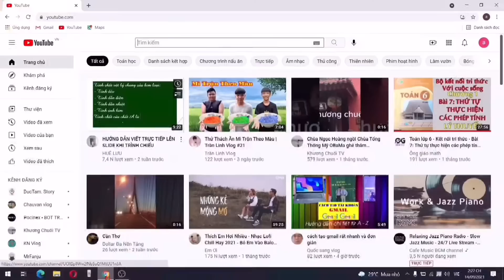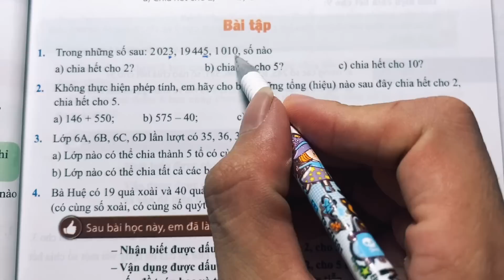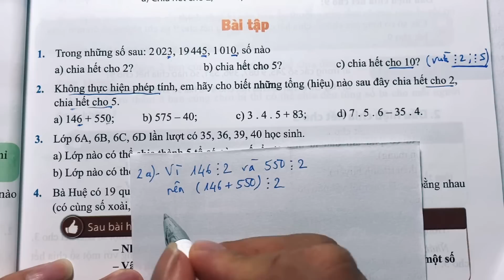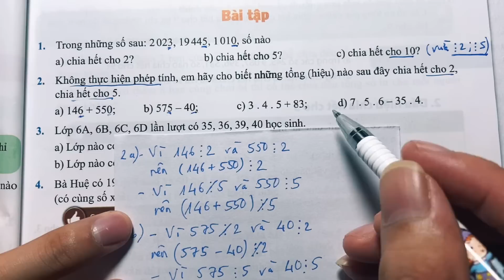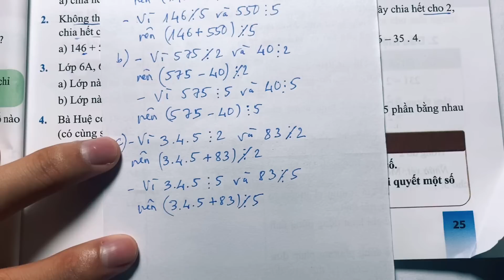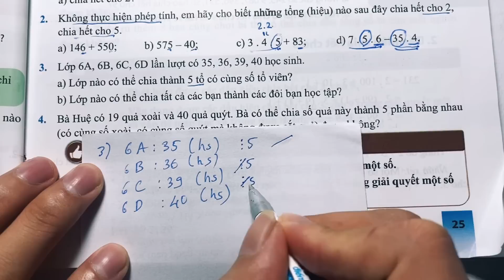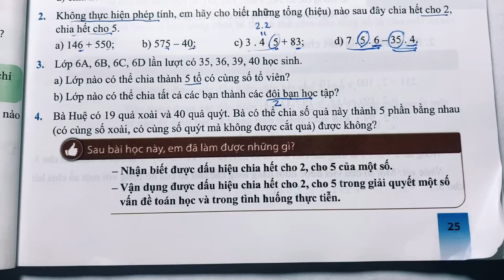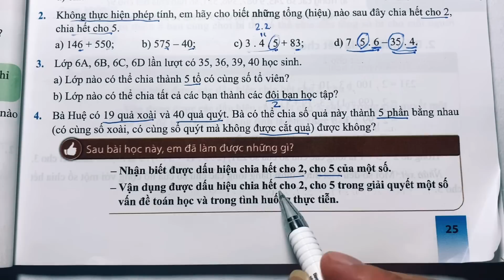Toán lớp 6 trang 25 Chân trời sáng tạo - Bài 1, 2, 3, 4 trang 25